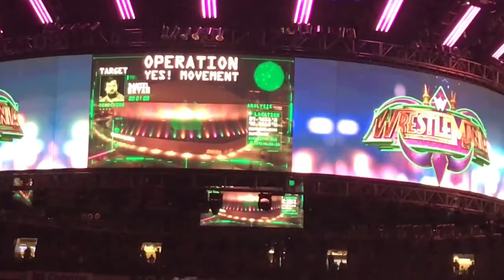Derek in NOLA, Part 3: WrestleCon, TakeOver, WrestleMania and Raw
More high jinks and clips from wrestling shows.